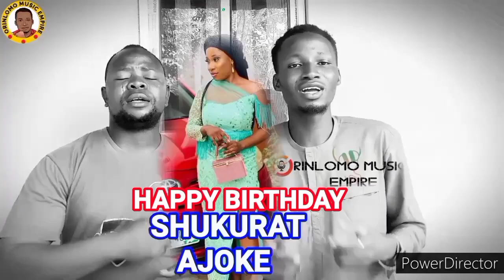Orinlomo celebrates SHUKURAT AJOKE ỌMỌ TJ. FANTASTIC